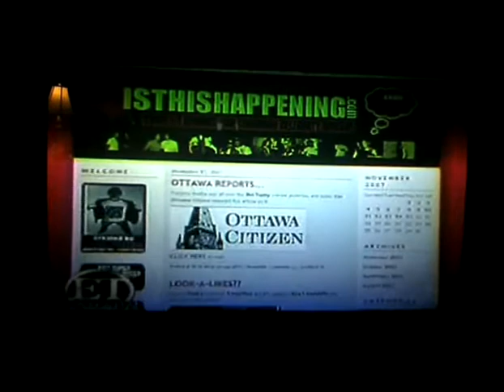Zack Taylor on ET CANADA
November 15th talking about the new movie, "Breakfast with Scot"